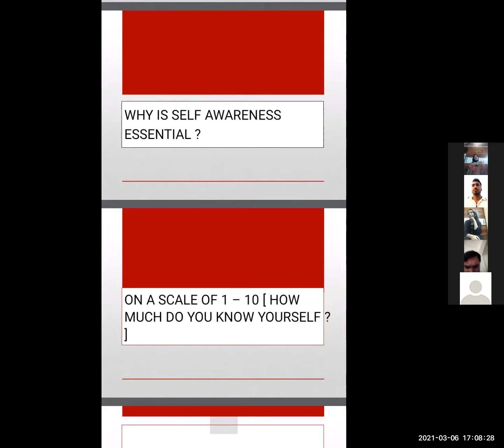Body-Mind-Soul I Personality Development I Self-Awareness I Start Loving Yourself I Online Zoom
Personal development is the process of reflecting on your skills and qualities, considering how they relate to your goals in life, and identifying ways to build the strengths you need to succeed. Engaging in the lifelong process of personal growth can pay dividends in your inner life, your family life, your relationships, and in your professional development.